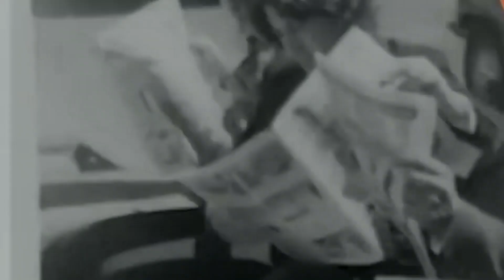A 50 años del golpe de Estado contra Salvador Allende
A 50 años del golpe de Estado contra Salvador Allende y el inicio de la dictadura militar de Pinochet en Chile, se han registrado miles de víctimas, entre ellas bolivianos.

📲Conoce más de este informe aquí⏫